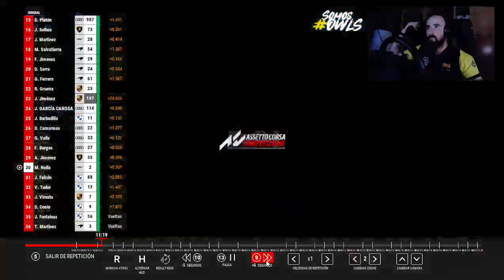🔥 Race Day 🔥 // Brands Hatch #2 🏁 Assetto.es 🏆